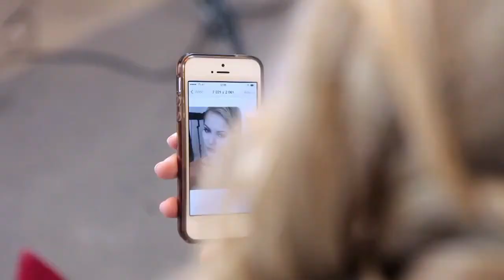How To Beccome a makeup artist - Pierre René Professional